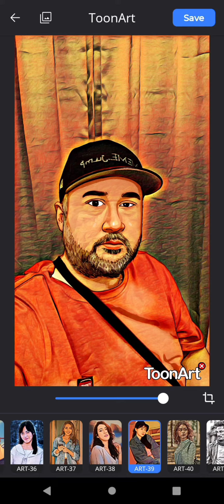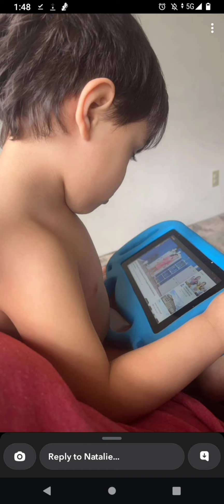March 18, 2023